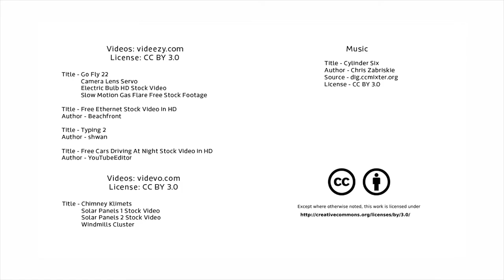Manuel Toharia Caxton College